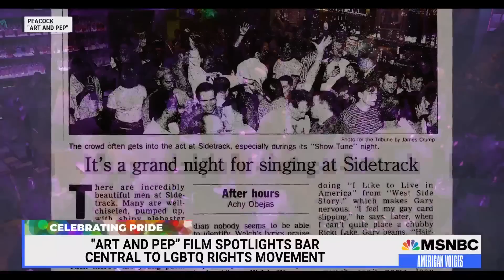Film spotlights couple central to LGBTQ rights movement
A new film on Peacock highlights how a Chicago bar named Sidetrack helped transform the LGBTQ rights movement. The film also showcases the love story of the couple behind the bar and their activism. That couple, Art Johnston and José Pepe Peña, joined American Voices with Alicia Menendez to discuss.